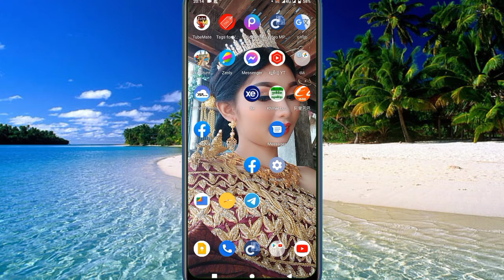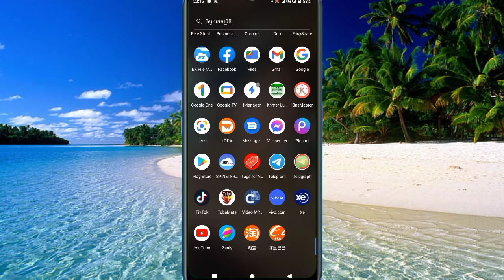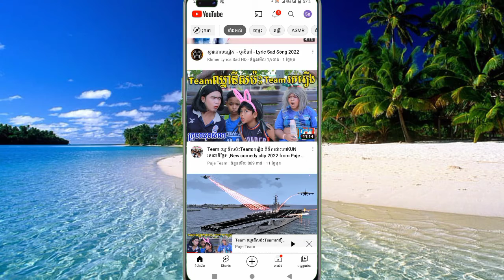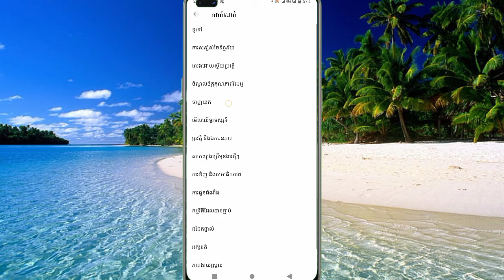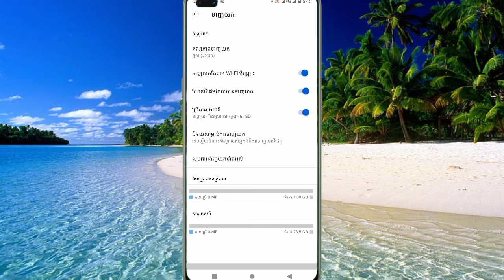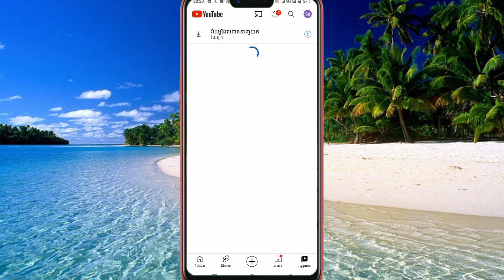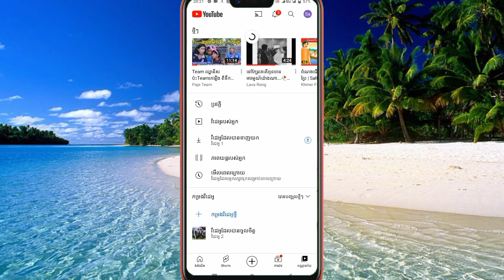How to download videos or songs from youtube របៀបដោនវីដេអូរឺចម្រៀងចេញពីyoutubeអោយបានត្រឹមត្រូវ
ខ្ញុំបង្កើតវីដេអូនេះគឺដើម្បីបង្រៀនបងប្អូនអោយចេះប្រើប្រាស់ទូរស័ព្ទ រឺបង្កើតដោយខ្លួនឯងបាន តាមរយៈ youtube សម្រាប់អ្នកដែលចេះតិចនឹងមិនចេះសោះ សូមអរគុណ!!!🙏🙏🙏❤️❤️❤️